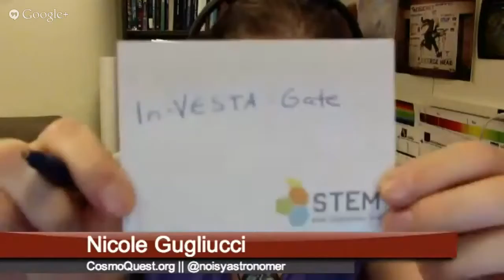Learning Space Ep. 30: Gravity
Learning Space is a weekly show about astronomy and science education and outreach. We'll be talking about gravity, how to teach the concept and common misconceptions.